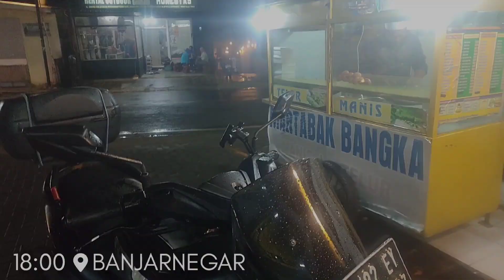Touring Motor Bogor - Dieng dan Estimasi Biayanya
Touring Bogor - Dieng Jawa Tengah
Estimasi biaya Bensin Motor
Touring Motor Nmax